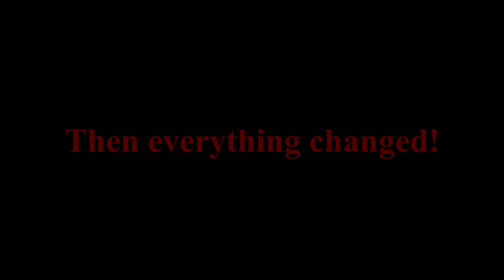Super Smash Bros, Ultimate: World Of Light EP #2 - Mario with the comeback!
Super Smash Bros, Ultimate: World Of Light EP #2 - Mario with the comeback! In this video i play Super smash bros Ultimate story mode called World of Light.  I play the character Mario and get a awesome comeback! enjoy!